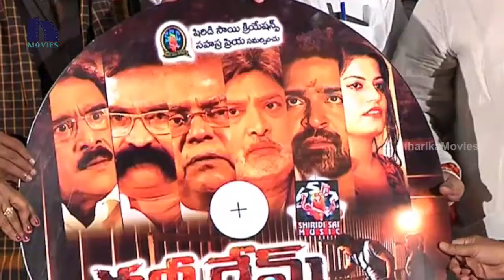Dirty Game Telugu Movie Audio Launch || Suman, Poojitha, Paruchuri Gopala Krishna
Watch Dirty Game Telugu Movie Audio Launch.